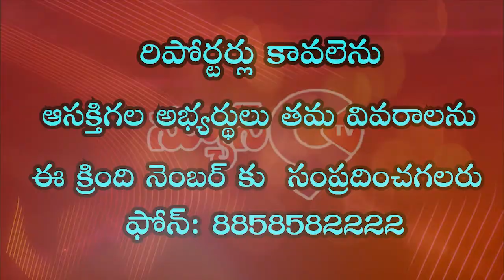ఉప సర్పంచ్ మరియు కొంతమంది వార్డు సభ్యులు అతనిపై ఆరోపణలు చేశారు..